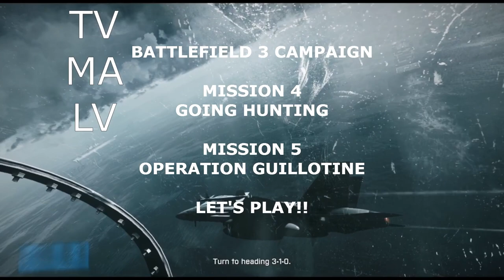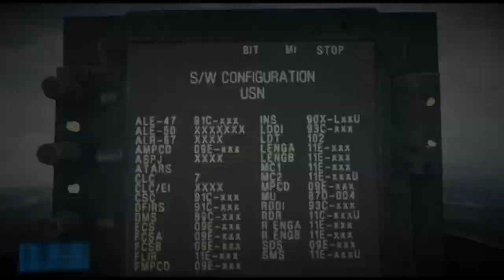Battlefield 3 Campaign | A-10 WARTHOG!!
Happy Tuesday everyone! Today i continue gameplay for Battlefield 3!!